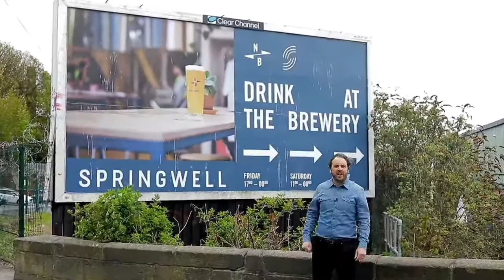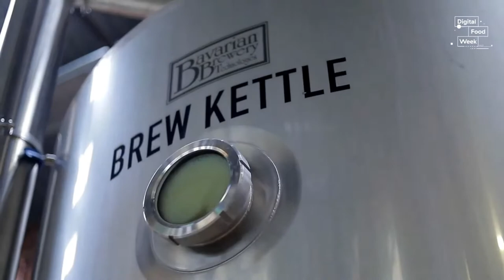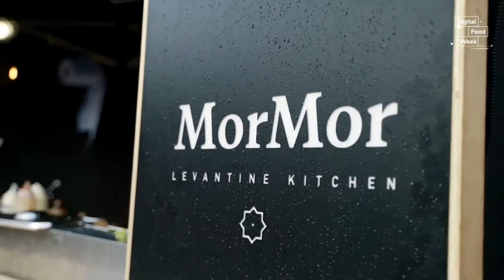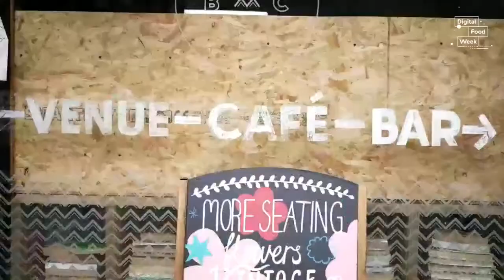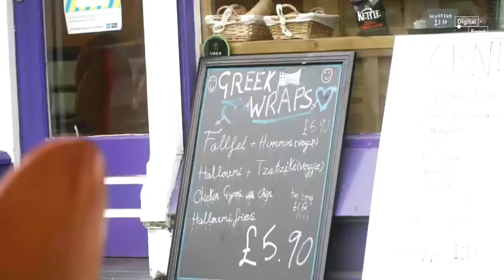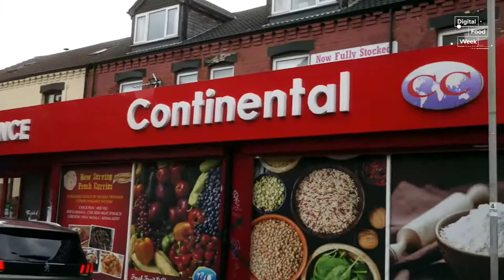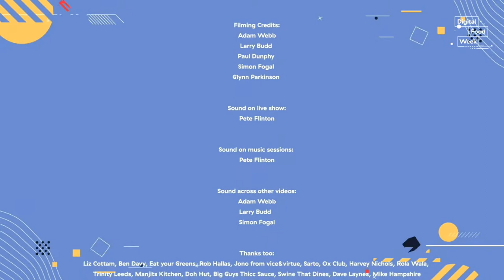Digital Food Week TV - Episode 1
BRAND NEW

Joining us for episode 1 is Chef Liz Cottam, Melanie Hadida, and Lawrence Woodrow-Smith. Hugo from MorMor talks over street food, we visit North Brew Co, Beth is cooking with Ox Club whilst Harry takes a look at Hyde Park. Johnny also chats food with Simon Fogal. Music comes from In The Morning Lights.